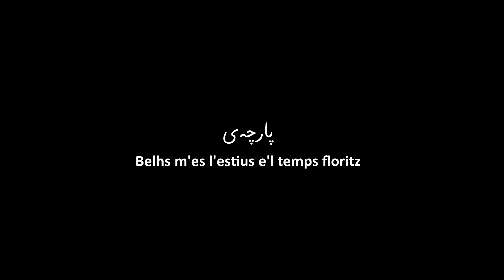Belhs m'es l'estius e'l temps floritz - Jaufre Rudel | Medieval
زمانی شیعریی ئەم مۆسیقایە زمانی ئیتاڵییە و دەربارەی وەرزی هاوین و وەرزی گوڵەکان دەدوێت. بەڵام ناوەڕۆکی شیعرەکە دەربارەی هەموو وەرزەکان دەدوێت و سەرنج دەخاتە سەر هەموو ئەو جوانییانەی وەرزەکان و سروشت دەیبەخشن. ناونیشانی مۆسیقا و شیعرەکە بریتییە لە (من چێژ لە هاوین و وەرزی گوڵەکان دەبینم).

I enjoy the Summer and the flowers' season

when birds sing below the flowers,
but I find Winter more pleasant
because I am granted joy,
and when one envisions his pleasure
it is a good and solid reason
for him to be kinder and merrier.

Now I have joy, and I am merry
and am restored in my worth,
and I shall never turn elsewhere
nor shall I covet other people's conquests
because now I know for sure
that he is wise who waits
and that he is a fool who loses his patience.

For a long time, I was in pain
and oblivious to what happened to me
and I was never so fast asleep
that I couldn't wake up for fear.
But now I see, and judge and feel
that that torment is over
and I don't ever want to be back to it.

They very much congratulate,
all those whom I have listened to
because I am back to my joy:
and praises be both to god and to them
who have their merit and their meed.
And, whatever I went about saying,
I rest and am satisfied there.

And, since I am exalted,
I shan't believe any slanderer:
I never was so far from love
as much as I am safe and healed now.
Even those wiser than me are wrong
because I well know for sure
that a perfect love doesn't betray anyone.

I'd better go to bed dressed
than naked under the covers
and I can produce as evidence
the night I was assaulted.
I shall always grieve about it,
because they went away laughing, like that,
while I still sigh and repine about it.